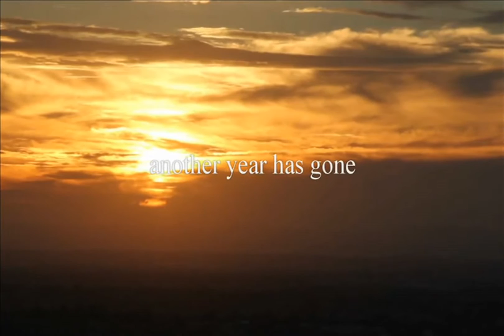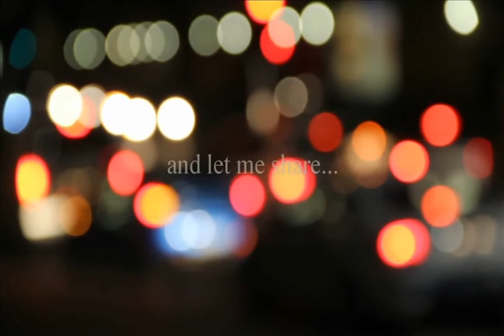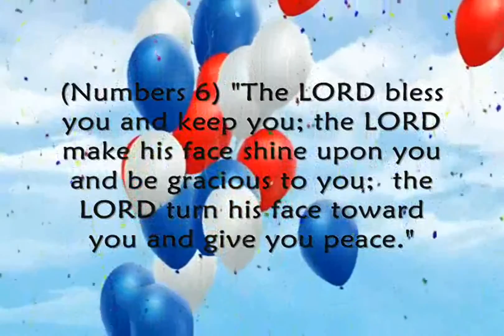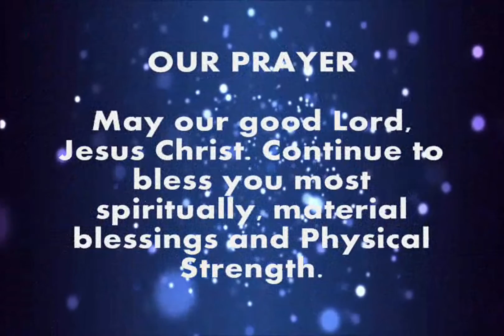Happy Birthday Bel.O.P. Francis Ferre